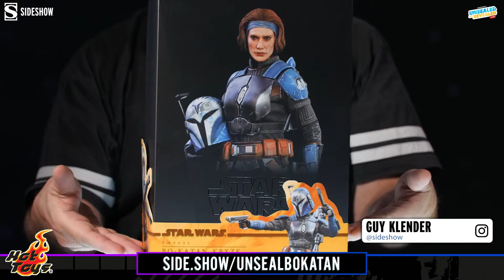Hot Toys Bo-Katan Kryze Star Wars The Mandalorian Figure Unboxing | Unsealed and Revealed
Join Sideshow Collectibles Tuesday 11/15 at 10:00am PST, where we’re going through the Hot Toys Bo-Katan Kryze Star Wars The Mandalorian Figure Unboxing with sixth scale figure expert Guy Klender in this episode of Unsealed and Revealed!

A gifted warrior, Bo-Katan Kryze is a legendary Mandalorian. She refused to align with the Empire's occupation of Mandalore, and now seeking the Darksaber.

Sideshow and Hot Toys is thrilled to expand its highly popular The Mandalorian collectible series and present the Bo-Katan Kryze Sixth Scale Collectible Figure for all Star Wars collectors!

The Bo-Katan Kryze collectible figure features a newly developed head sculpt with remarkable likeness, skillfully crafted Mandalorian helmet and armor with weathering effects, meticulously tailored and form-fitting under-suit, a jetpack with booster fire effects, a pair of blasters, a dagger blade, diorama accessory, and a themed display stand!

This amazing figure of the Nite Owls leader is definitely a collectible for all Star Wars fans to have in their collection!

Timestamps
0:00 - Stream Starting Soon
3:44 - Preshow
6:46 - Holiday Show Info
8:38 - Packaging/Unboxing
9:52 - Figure Sculpt
15:46 - Accessories
24:29 - Articulation
27:54 - Figure Posing
41:00 - Hot Toys Mandalorian Figure Collection